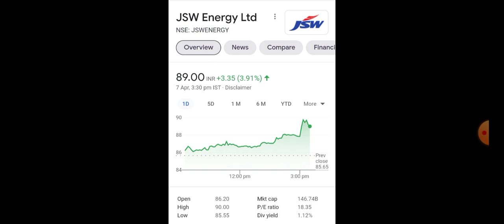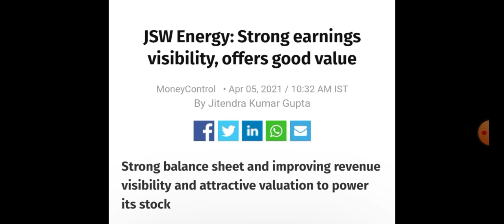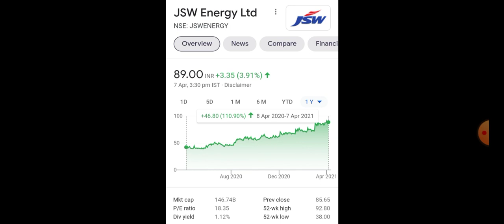JSW ENERGY stock Breking News